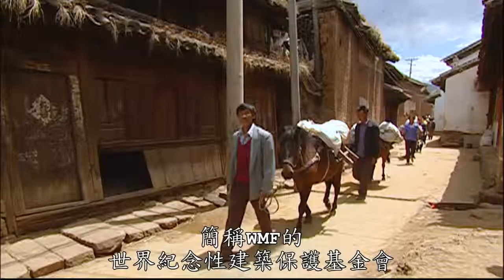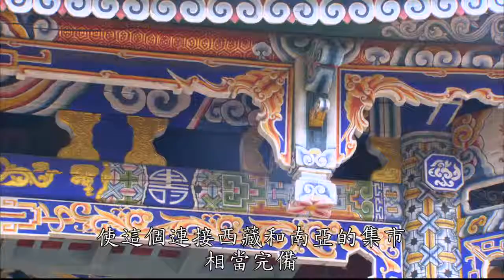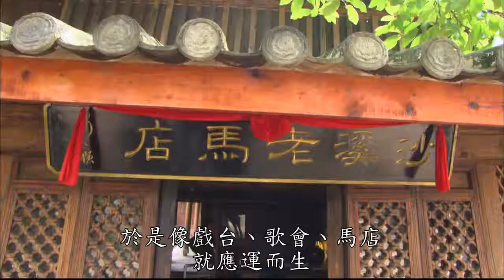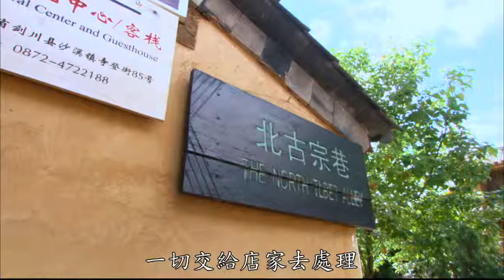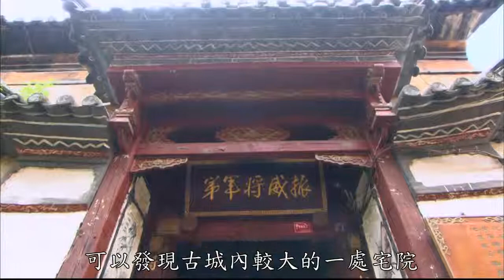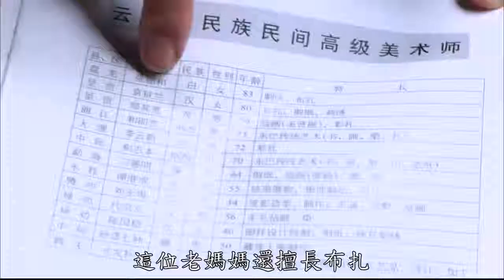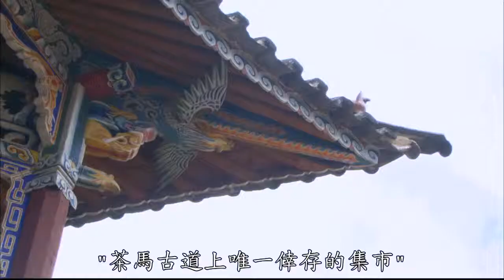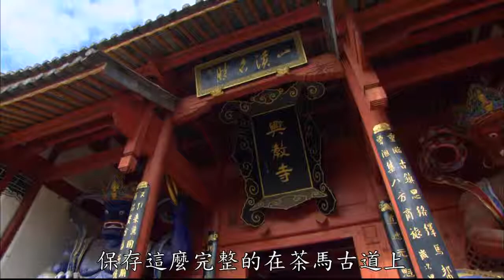【大陸尋奇#1307】雲南映象(十一) 雲南劍川 Pt2/3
劍川，位於三江並流自然保護區的南端，鍾靈毓秀，風光無限，被武俠小說名家金庸先生，譽為南天瑰寶；然而早在兩千多年前的秦、漢之際，劍川.

雲南映象(十一)---雲南省劍川縣沙溪馬幫風情、石鐘山石窟及太子會等一覽。

客家的圍龍屋，被國際建築學界，譽為中國民居建築的五大特式之一，堪稱世界建築一絕；然而絕中之絕，首推廣東梅縣丙村鎮的仁厚溫公祠，其歷.